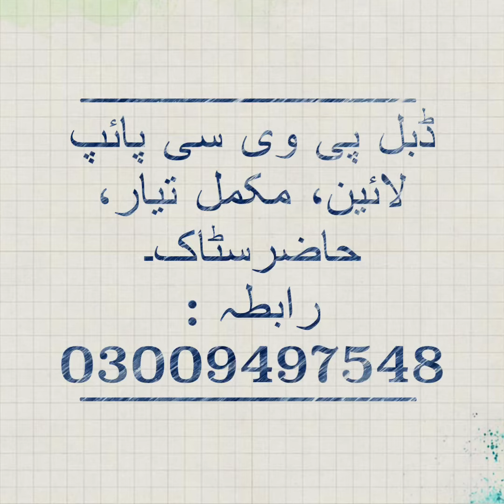Double PVC Pipe Extrusion Line (RON Extrusions)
Dual PVC High OutPut Production Line Complete Unit for Double PVC Pipe Production
Manufacturing By RON Extrusions, Pakistan
-Extruder Twin Screw RON-65contra with 65x132 Screw Geometry and VFD Controlled
-Dual Mold 20-63mm Pipe sizes with Calibration Sleeves
-Dual Vacuum Calibration & Water Spray Type Cooling Tanks with supporting Teflon Rolers.
-Dual HaullOff : RON-HO63/2 , upto63mm Caterpillar Type, Four Drive Motors for Dual Caterpillars. Frequency Controlled VFD
-Dual Auto Cutter : RON-CS63 Automatic Streight Cut Cutter with Length Measuring Sensors.
-Dual Table with storage capacity.